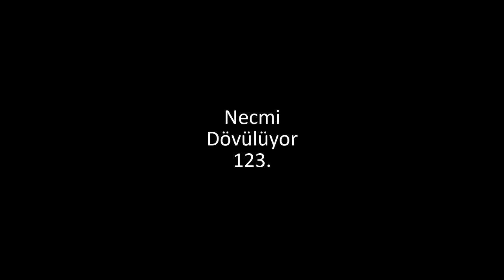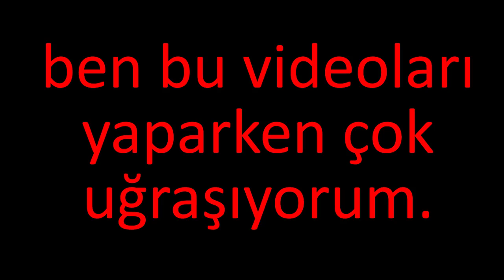CANLI DERS'TE ELEKTRİKLERİN GİTMESİ NE HİSSETTİRİR?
Merhabalar.. Beni Coxif Olarak Biliyorsunuz Ama Ben Yusuf. Bu Videoda  Eba canlı derste yönetici olmak ne hissettirir?,eba canlı ders,canlı ders kazaları, canlı derse nasıl girilir, canlı ders, canlı dersteki herşeyler,
canlı ders hileleri, eba puan kasma
Uzaktan eğitim, gerçektende komik bir animasyon oldu.
Herkese iyi seyirler, sevgili takipçilerim ❤

Beni Desteklemek İçin:
Like At😊
Bildirimleri Aç😝
Bunları Yaparsan Beni Çok ama Çok Mutlu Edersin.🤗

📭Beni Arkadaşlarınıza Önermeyi Unutmayın. :)📭

📌Arkadaşlarınıza Gösterin Onlarda Gülsün.😂 🤣

𝓣𝓪𝓴𝓲𝓹𝓽𝓮 𝓚𝓪𝓵ı𝓷 𝓓𝓸𝓼𝓽𝓵𝓪𝓻ı𝓶.

Tags/Etiketler
ne hissettirir karakter yapımı,
ne hissettirir animasyonu nasıl yapılır,
ne hissettirir arka plan,
ne hissettirir azad nebu,
ne hissettirir yürüme animasyonu nasıl yapılır mobil,
ne hissettirir yürüme animasyonu green screen,
ne hissettirir brawl stars,
ne hissettirir bey,
ne hissettirir pixel bey,
ne hissettirir soru cevap,
ne hissettirir videosu çekmek ne hissettirir,
ne hissettirir nasıl çekilir,
ne hissettirir dede,
ne hissettirir dersleri,
ne hissettirir dans,
ne hissettirir ekibi,
ne hissettirir ea,
ne hissettirir ses efektleri,
ne hissettirir fikirleri,
ne hissettirir filmi,
ne hissettirir video fikirleri,
ne hissettirir video fikri,
ne hissettirir gta,
ne hissettirir grubu,
ne hissettirir gacha life,
ne hissettirir green screen,
ne hissettirir hack,
ne hissettirir intro,
ne hissettirir indir,
ne hissettirir pack indir,
ne hissettirir paketi indir,
ne hissettirir kanalları,
ne hissettirir karakter yapımı mobil,
ne hissettirir karakter,
ne hissettirir karakter paketi,
ne hissettirir kafası nasıl yapılır,
ne hissettirir karakteri nasıl yapılır,
ne hissettirir mobil,
ne hissettirir müziği,
ne hissettirir mtgk,
ne hissettirir minecraft,
ne hissettirir paketi mobil,
ne hissettirir pack mobil,
ne hissettirir nasıl yapılır mobil,
ne hissettirir necmi,
ne hissettirir nasıl yapılır pc,
ne hissettirir videosu nasıl yapılır pixel bey,
ne hissettirir pack nasıl yapılır,
ne hissettirir videosu nasıl yapılır telefonda,
ne hissettirir oda yapımı,
ne hissettirir oda,
ne hissettirir oda yapımı mobil,
ne hissettirir oda nasıl yapılır,
ne hissettirir oyun videoları,
ne hissettirir oda pack,
ne hissettirir odası nasıl yapılır,
ne hissettirir okul,
ne hissettirir pp,
ne hissettirir paketi nasıl yapılır,
ne hissettirir roblox,
ne hissettirir saç yapımı,
ne hissettirir savaşları,
ne hissettirir saç,
ne hissettirir saç sitesi,
ne hissettirir pp si nasıl yapılır,
ne hissettirir şarkıları,
ne hissettirir şarkısı,
ne hissettirir tepki,
ne hissettirir tv,
ne hissettirir ustası,
ne hissettirir videolarında kullanılan müzikler,
ne hissettirir yürüme animasyonu nasıl yapılır,
ne hissettirir yapma,
ne hissettirir pack 2020,
Ne Hissettirir
Kaplan Bey
Mtgk Meraklı Tv
Pixel Bey
Xrealn
Striux Tv
Alan Becker
StickTuber
Stick Animations
mtgk meraklı tv,
mtgk meraklı tv 2,
mtgk meraklı tv kayıp ikiz,
mtgk meraklı tv gacha life,
mtgk meraklı,
mtgk meraklı tv brawl stars,
mtgk meraklı tv minecraft,
mtgk ne hissettirir,
mtgk ne hissettirir animasyon,
mtgk animasyon,
pixel bey,
pixel bey pubg,
pixel bey brawl stars,
pixel bey evlatlık 5,
pixel bey gta 5,
pixel bey gta 6,
pixel bey roblox,
pixel bey pro vs hacker,
pixel bey minecraft,
pixel bey ne hissettirir,
pixel bey siren head,
ne hissettirir,
ne hissettirir videosu nasıl yapılır pc,
ne hissettirir animasyon,
ne hissettirir mtgk,
ne hissettirir çöp bey,
çöp adam,
çöp adam savaşları,
çöp adam videoları,
çöp adam animasyonları,
çöp adam minecraft,
çöp adam oyunları,
eba,
eba canlı ders,
eba canlı derse nasıl girilir,
eba canlı ders nasıl yapılır,
eba canlı ders kamera kapatma,
eba canlı derste yönetici olmak,
canlı derste yönetici olmak,
canlı derste yönetici olmak ne hissettirir,